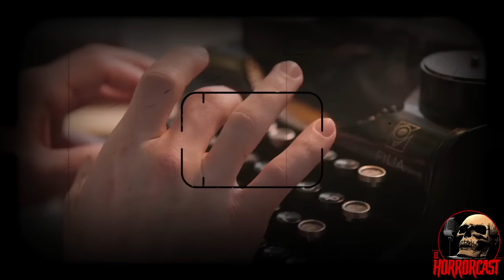HORRORCAST EP102: EL FANGO DEL INFIERNO / LEYENDAS DEL DIABLO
El Agente Mendoza, un policia capaz y avezado, se da a la tarea de investigar una serie de crimenes en una region cañera. Ahi se topa con un campesino que lo pone al tanto de una antigua leyenda de la zona en la que una entidad oscura, es convocada para provocar el terror en las personas de mala entraña. Al ingresar en unas cavernas, se topan con un mal que va mas alla de la comprension y enfrenta la locura.